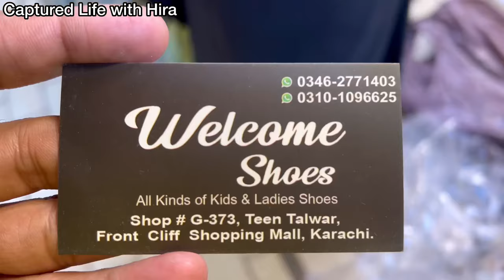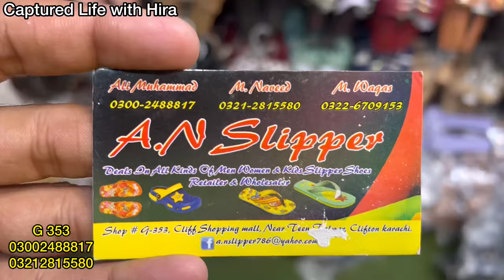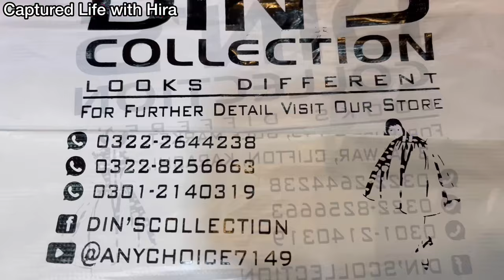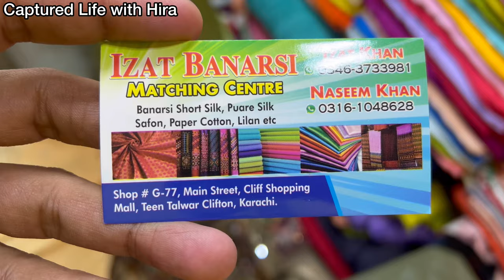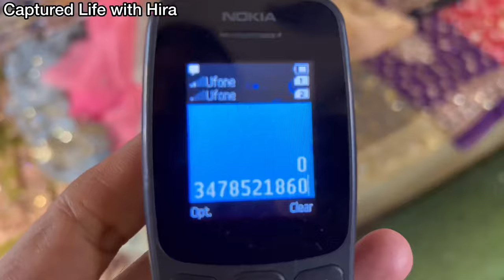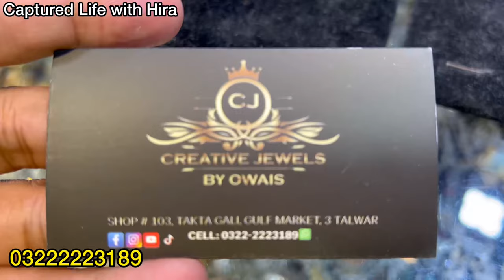Cliff Shopping Mall-Affordable footwears,fancy dress & jewelry shopping in local mall Karachi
Asslam o Alaikum today I visit Cliff Shopping Mall karachi

Cover Topics :
Cliff Shopping Mall  Karachi
Local Mall
Garmiyon kay kapray
abaya vlog
Pakistani Cloth
Winter dress
Chunri Dupatas
hand bags
jewelry
Fancy Dress
Eid Outfits 2023
kids shopping
sunglasses
Crockery

Address
Cliff shopping mall near teen talwar clifton Karachi